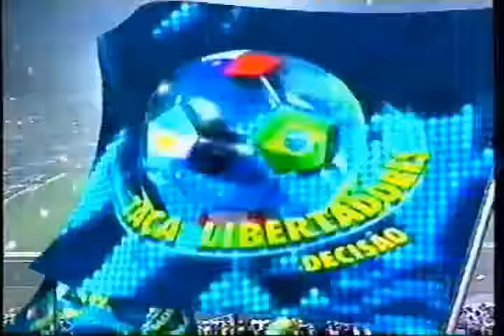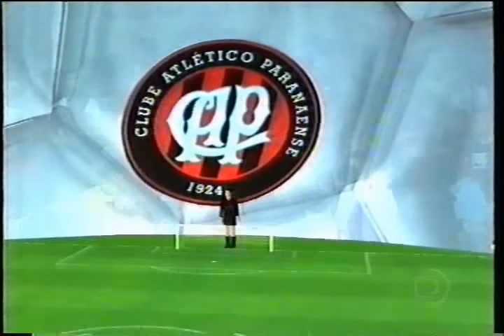São Paulo 4 x 0 Atlético-PR - Jogo Completo - Libertadores 2005 - Jogos Históricos #67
Deixe sua sugestão de vídeo sobre o Cartola FC nos comentários.

São Paulo Futebol Clube 4 x 0 Clube Atlético Paranaense
Taça Libertadores da América (2005)
Final - 2ª Partida
Data: 14/07/2005
Local: Estádio Cícero Pompeu de Toledo - Morumbi (São Paulo/SP)
Publico: 71.986
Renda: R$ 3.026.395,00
Arbitragem: Horacio Elizondo (ARB, Argentina).
Cartões Amarelos: Lugano, Fabão e Danilo (SPFC); Evandro, Cocito e André Rocha (CAP).
Gols: Amoroso, 16'/1T, Fabão, 7'/2T, Luizão, 25'/2T, e Diego Tardelli, 45'/2T (SPFC).

Rogério Ceni, Fabão, Lugano e Alex; Cicinho, Mineiro, Josué, Danilo e Júnior (Fábio Santos, 40'/2T) Amoroso (Diego Tardelli, 33'/2T) e Luizão (Souza, 27'/2T).
Técnico: Paulo Autuori

Atlético Paranaense
Diego, Jancarlos, Danilo, Durval e Marcão (Rodrigo, 15'/2T); Cocito, André Rocha (Alan Bahia, 37'/2T), Fabrício e Evandro; Lima (Fernandinho, 15'/2T) e Aloísio.